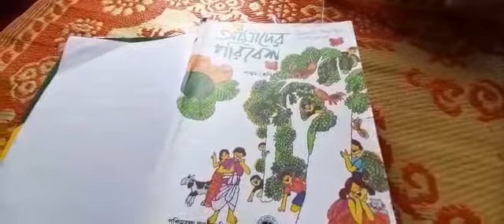পঞ্চম শ্রেণি পরিবেশ বিজ্ঞান ৪৬ থেকে ৪৯ পাতা লেখানো হল।